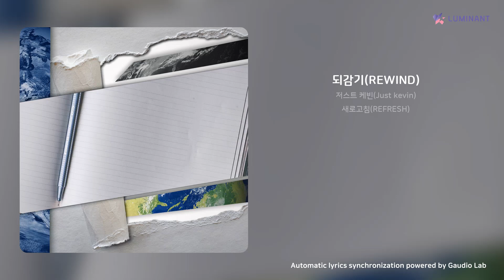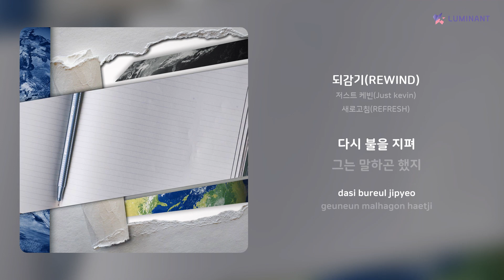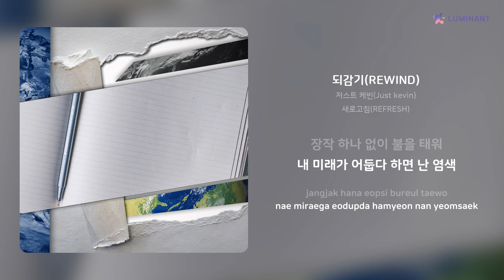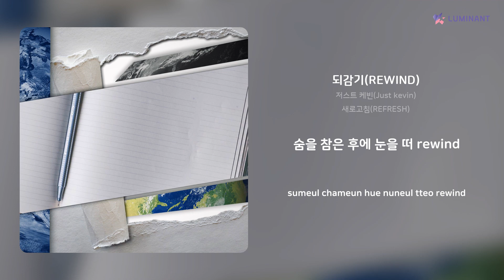저스트 케빈(Just kevin) - 되감기(REWIND) | 가사 (Lyrics)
Artist: 저스트 케빈(Just kevin)
Track: 되감기(REWIND)
Album: 새로고침(REFRESH)
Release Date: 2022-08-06